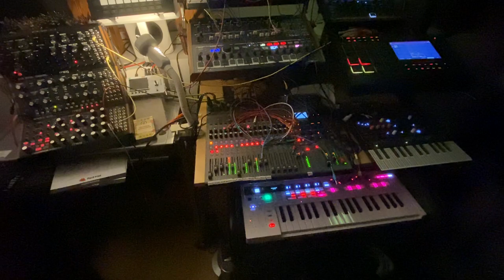Incontinent Innocence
I am afraid this one might not sound as good as some others but I keep it for reference as some melodies, as well as the 4/4 (MPC) & 3/4 (DrumBrute) polyrythm quite had me stomping my foot at times.